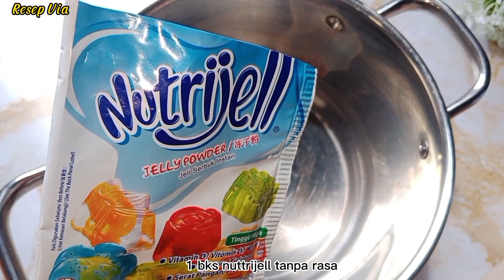KREASI PUDING VIRAL | Resep PUDING JELLY MANGGA VIRAL | IDE JUALAN PUDING KEKINIAN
BACA JUGA TIPS membuat puding nuttrijell di catatan paling bawah ya teman teman 👇

cetakan puding viral
🍒 cetakan puding besar kekinian

Assalamu'alaikum
di kesempatan kali ini saya ingin berbagi resep puding viral kekinian, puding jelly mangga yang sangat mudah membuat nya, puding cantik, cocok buat Desert, ide jualan, isian snack boxs atau cemilan keluarga, untuk resep puding jelly kekinian ini saya membuat dengan bahan yang ekonomis ..

bahan pertama :
* 1 bks agar agar nuttrijell rasa mangga
* 5 sdm gula pasir (sesuai selera)
* 100 ml susu cair
* 600ml air
* 1 sdt pewarna orange ( bisa ganti nutrisari orange)

bahan ke dua :
* 1 bks nuttrijell tanpa rasa
* 5 sdm gula pasir (sesuai selera)
* 600ml air
* 1 sdt pewarna hijau tua ( pewarna melon)

untuk cara membuat puding nuttrijell teman teman bisa liat video sampai selesai ya...

Nonton juga video saya lainnya

TIPS :
* untuk perasa asam nya bisa menggunakan bubuk fruity acid pada kemasan nuttrijell
* agar puding tetap mekar teman teman bisa menambahkan 1 sdm puding tanpa rasa (tanpa warna) yang sudah di masak pada saat puding selesai di mekarkan ( jika ada sisa puding)
* jika cetakan teman teman terbatas seperti saya, dan puding masih tersisa, teman teman bisa trus memanaskan sisa puding di atas kompor dengan api paling kecil sambil menunggu puding mengeras (supaya sisa puding tidak mengeras)
* agar puding menyatu dengan sempurna, teman teman dapat menambahkan puding pertama ke puding kedua pada saat puding benar benar panas..

Trimakasih sudah menonton video sampai selesai, semoga bermanfaat, wassalammu'alaikum...

puding viral,
puding kekinian,
resep puding,
resep puding kekinian,
puding,ide jualan puding,
resep puding viral,
cara bikin puding,
ide jualan puding kekinian,
resep puding viral saat ini,
cara bikin puding mangga kekinian,
kreasi puding,
resep puding cantik,
puding mangga,
kreasi puding kekinian yang viral saat ini,
cara membuat puding,
puding kekinian terbaru,
aneka resep puding,kreasi puding cup kekinian,
kreasi puding kekinian terbaru,
kreasi puding cantik,
puding gulung,
puding cup,
puding cantik,
puding anti gagal,
Puding jelly,
Puding mangga,
Puding viral,
Puding kekinian,
Puding nuttrijell,
puding,